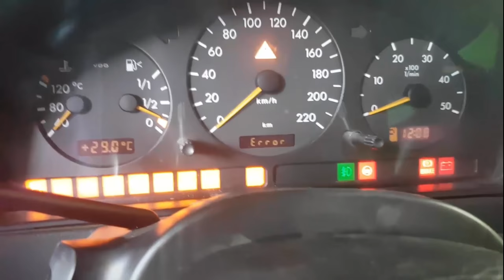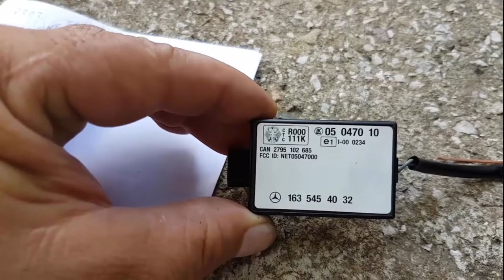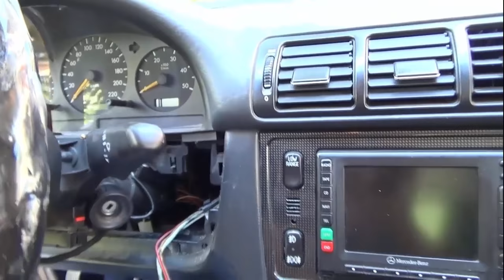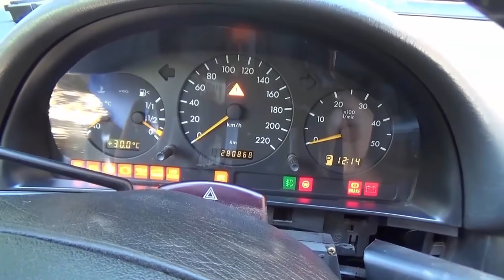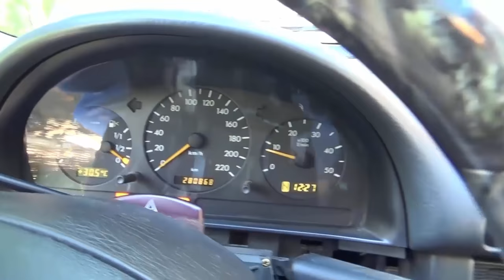Мерседес не заводится, иммобилайзер не видит ключ? - start error - стартер не крутит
start error можно увидеть на панели почти любого класса мерседеса. start error часто всего возникает если аккумулятор разряжен и вы попытайтесь запустить двигатель с помощью такого аккумулятора. start error может также возникнуть если клеммы плохо присоединены на аккумуляторе. Причин много.

start error у нас возникла после того когда мы попытались завести машину с разряженным аккумулятором на мерседес мл 270 с дизельным двигателем  с автоматической коробки передач.

Аккумулятор сразу же мы поменяли и поставили другое но start error опять показывал панель приборов и машина не заводилась. Стартер вообще не крутился. На этом машине и раньше была такая проблема. Тогда по совету специалиста мы поменяли антенну иммобилайзера и машина сразу завелась.

Решили мы что причина снова в антенне иммобилайзера и начали разбирать панель. Как мы знаем иммобилайзер это противоугонное средство. Если иммобилайзер не сможет прочесть код из чипа которая установлена в ключе, машина не заведется.

Принесли мы другую антену иммобилайзера. Заменили ее, но машина снова не завелась. Тогда мы решили использовать другой – запасной ключ. Думали причина в ключе откуда иммобилайзер не может прочесть код для запуска двигателя. Попробовали завести с другим ключом, но машина снова не завелась и прибор показывал информацию start error.

Это означало что причина не в антенне иммобилайзера и не в ключе. Начали искать другую причину.

Перечитали форумы и выяснили что в разных марках в мерседесах на работу иммобилайзера может влиять предохранители. Например  в спринтерах если некоторые предохранители перегорели это может влиять на работу иммобилайзера. Так как вся система электроники всех марок машин так или иначе похожи решили проверить предохранители. Проверили и оказалось, что все работают.

Решили машину отвезти в автосервисе, но к счастью когда рычаг коробки передач переключили в нейтральную позиции случайно заметили, что сообщение start error на панели исчез. Это было приятное неожиданность. Когда повернули ключ в зажигании, машина завелась. Потом попробовали завести машину когда рычаг коробки передач была в паркинг позиции и машина снова завелась.

Проблема исчезла и мы сами не верили, что так легко смогли сделать это. Оказывается, что иммобилайзер с коробки передач получает информацию, анализирует и потом бортовой компьютер решает завести машину или нет. Разряженный аккумулятор повлиял на правильную работу иммобилайзера и в компьютере сохранилось информация которая мешало завести машину даже на хорошем аккумуляторе. Вот так мы проанализировали эту ситуацию, но в действительности так или нет это трудно сказать.

Вот такая история случилось с нами. Если кому то этот видео помогло пожалуйста пишите в комментарий какая именно причина была у вас и как ее решили.

Произведение «Мерседес не заводится start error стартер не крутит» созданное автором по имени My Video, публикуется на условиях лицензии Creative Commons С указанием авторства 4.0 Всемирная